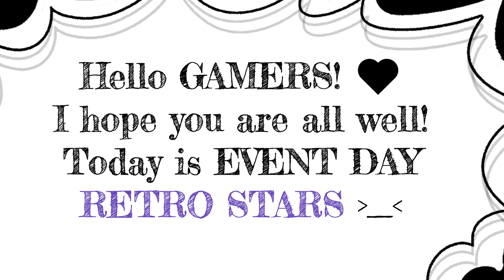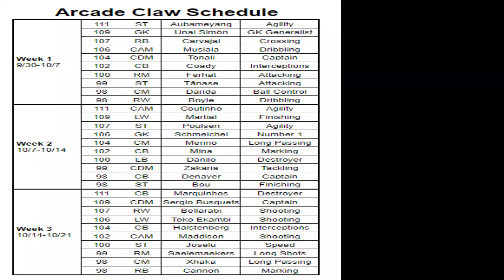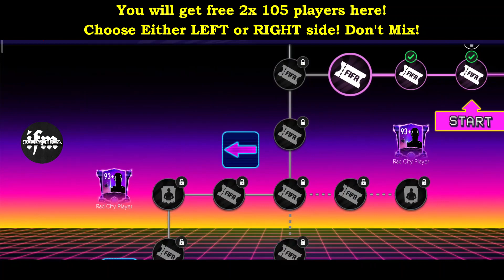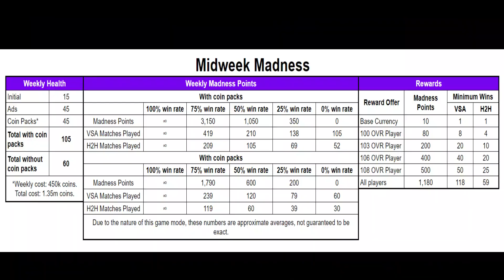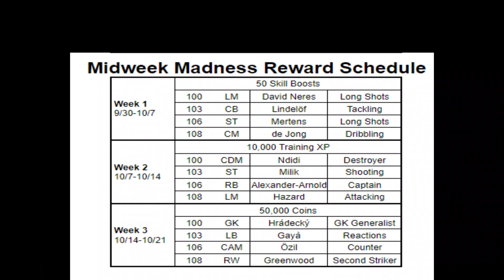GET FREE 110 OVR PLAYERS IN FIFA MOBILE RETRO STARS 21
HOW TO GET FREE 110 OVR PLAYERS IN FIFA MOBILE RETRO STARS 21
GET FREE HENDERSON & MARTINEX FROM RETRO STARS
DM in Twitter if there is any URGENT Questions!
I will reply at free time!
OUR DISCORD SERVER
Join the ISHTIAQUE FIFA Discord Server!